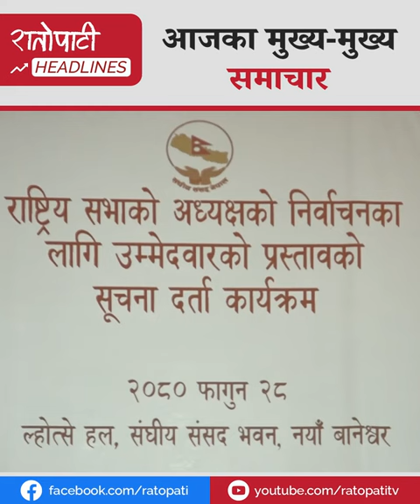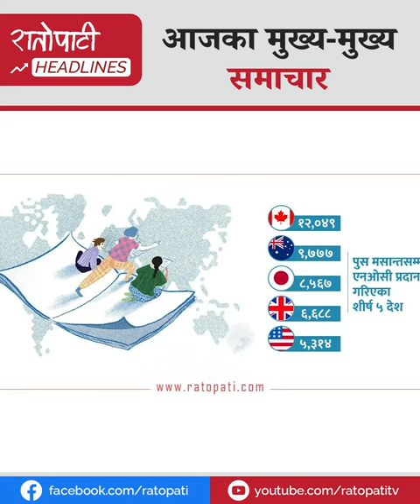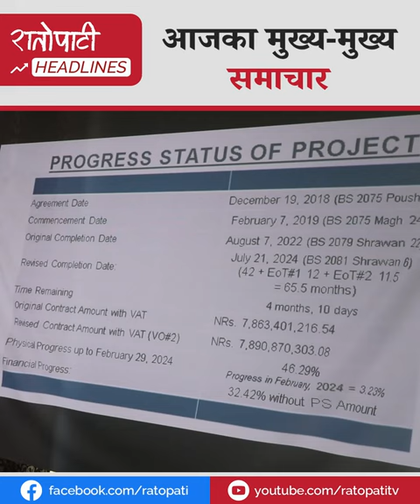प्रधानमन्त्रीको विश्वासको मत नदिन काँग्रेसको ह्विप, राप्रपामा लफडा, प्रहरीमा पुग्यो उजुरी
प्रधानमन्त्रीको विश्वासको मत नदिन काँग्रेसको ह्विप
राप्रपामा लफडा, प्रहरीमा पुग्यो उजुरी